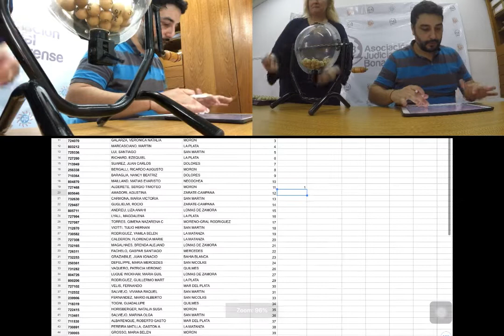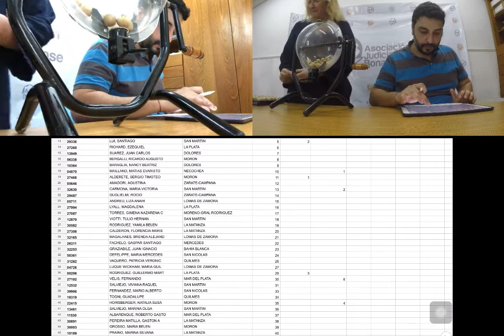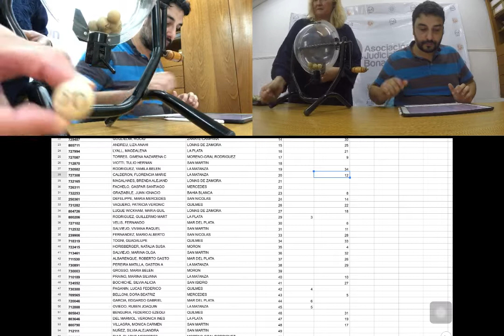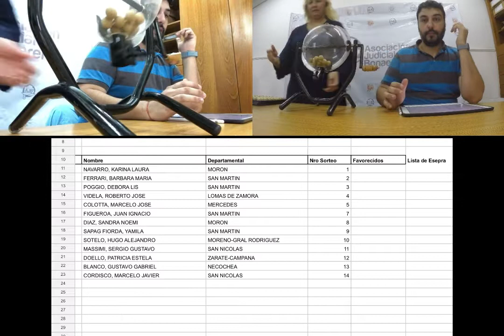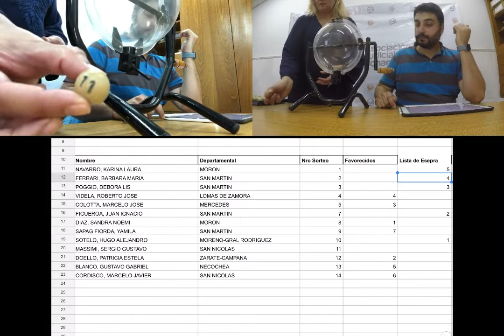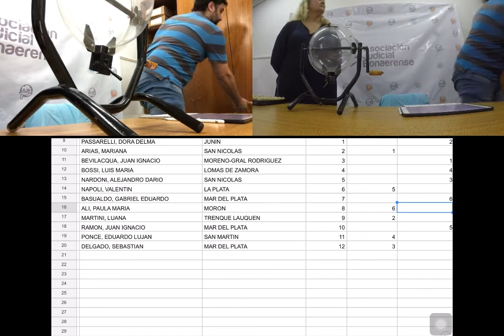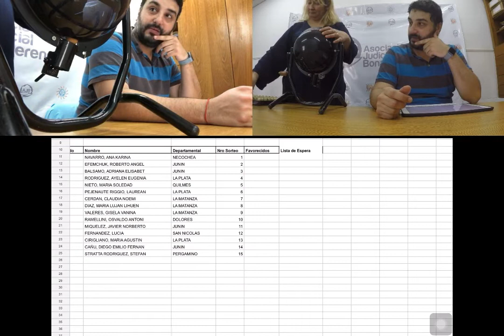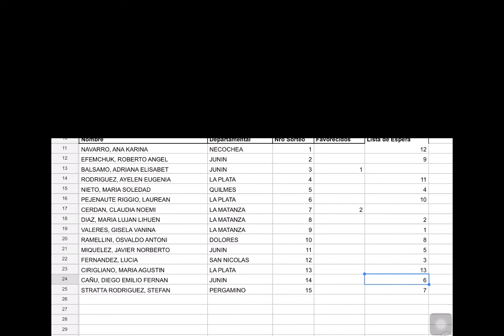TURISMO AJB - Sorteo de plazas para la Fiesta de la Cerveza 2018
Parador de la Montaña, Santa Rosa de Calamuchita, Córdoba